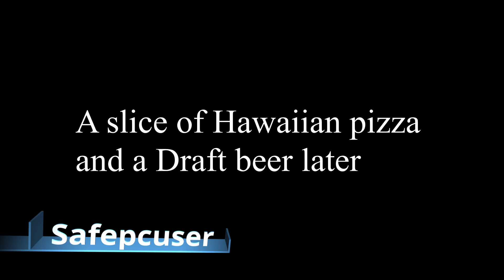Pt. 2 Of My Ross Products Review 2020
Hello guys thanks for checking out my video of products from the store Ross.  I got these items the other day and wanted to do a follow up video showing you guys what these products look like and how they work.

I filmed this video in three different occasions all within 12 hours.

I thought I'd be filming one straight video recording but it took me three times to get it right.